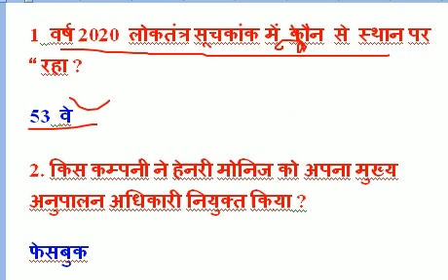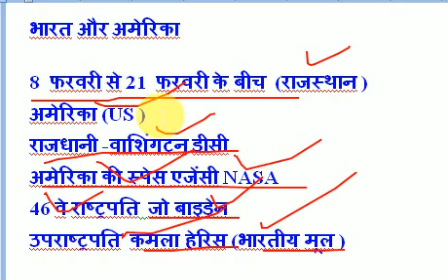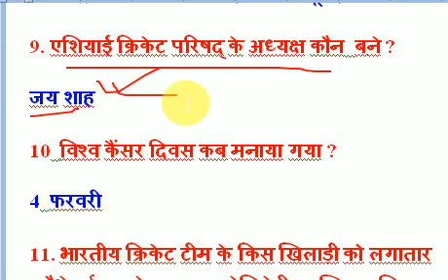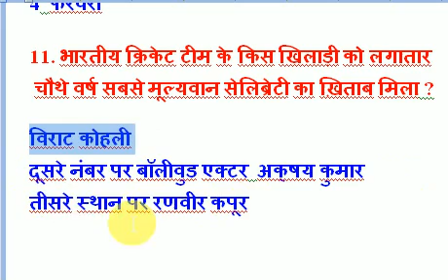6 February 2021 Current Affairs in hindi। Daily Current Affairs। MPPSC GK।RRB NTPC GK